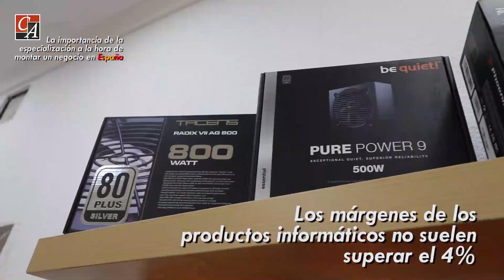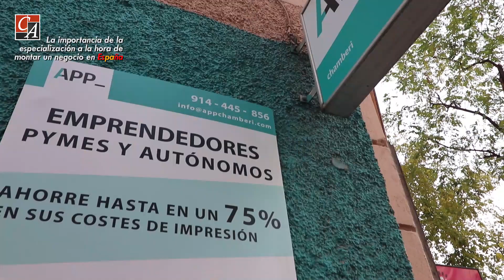¿Buen negocio en España? La ESPECIALIZACIÓN es la clave!!!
España es un país con un mercado definido: hay de todo para todos.
Pero al momento de montar un negocio, ¿Debo especializarme en algo o competir dentro de un sector determinado?.
Gustavo Marrero, cliente de Cohen & Aguirre desde hace tres años nos da esta respuesta desde su local APP Informática Chamberí,